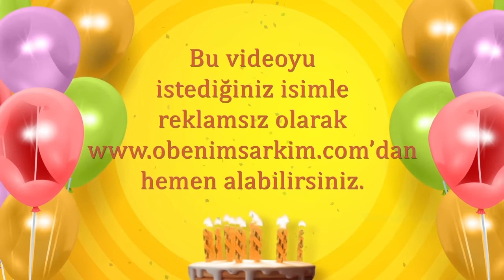İyi ki doğdun LÜTFÜ- İsme Özel Doğum Günü Şarkısı (FULL VERSİYON)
İYİ Kİ VARSIN İYİ Kİ DOĞDUN LÜTFÜ

DOĞUM GÜNÜN KUTLU OLSUN LÜTFÜ
YENİ YAŞIN MUTLU OLSUN LÜTFÜ
BİR DİLEK TUT GERÇEK OLSUN LÜTFÜ